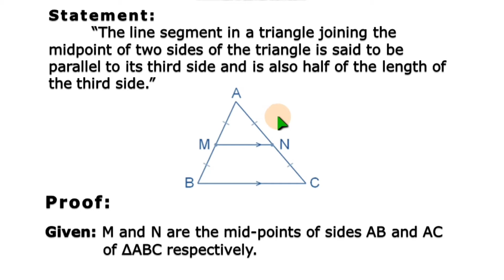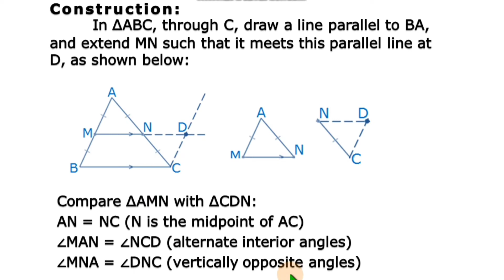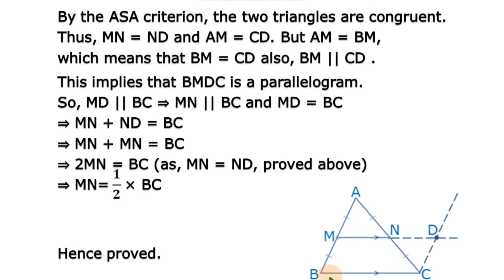Proof of Mid Point Theorem | for class 8,9 and 10 in telugu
In this video I have clearly explained the mid point theorem for classes 8,9 and, 10.please watch and learn.